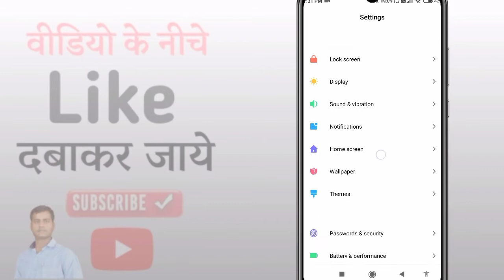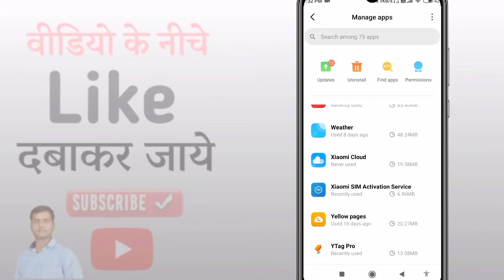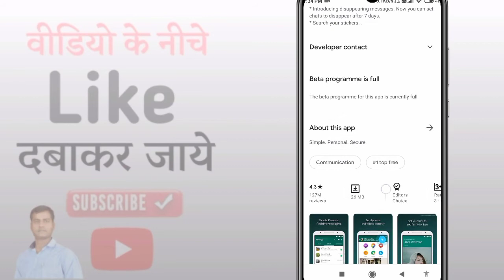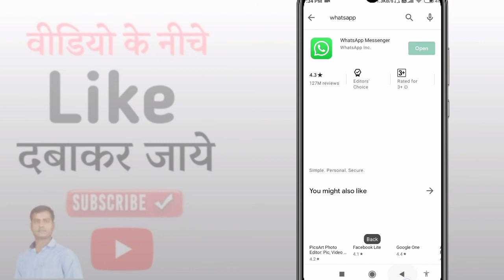whatsapp update nahi ho raha hai | whatsapp update nahi ho raha hai kya kare | fix whatsapp update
Video Title - whatsapp update nahi ho raha hai | whatsapp update nahi ho raha hai kya kare | fix whatsapp update

Hello Friends